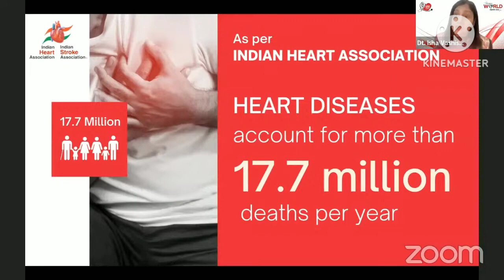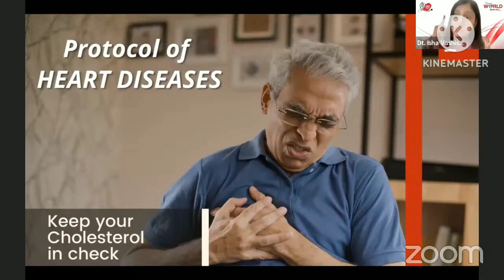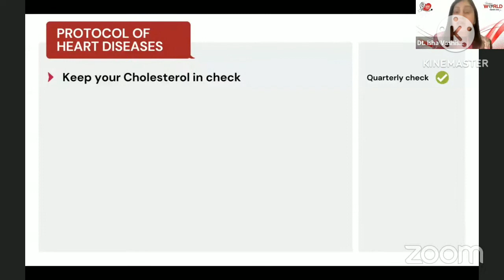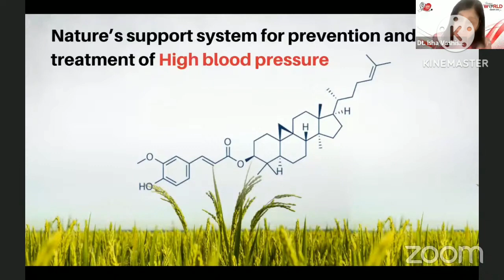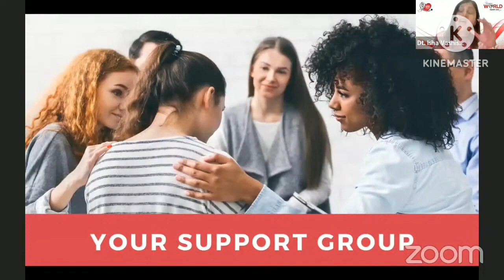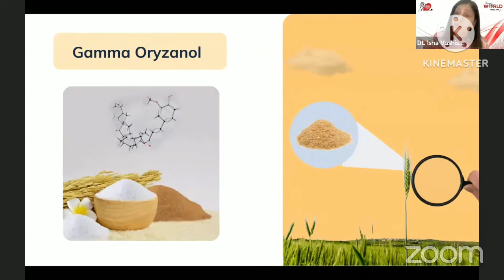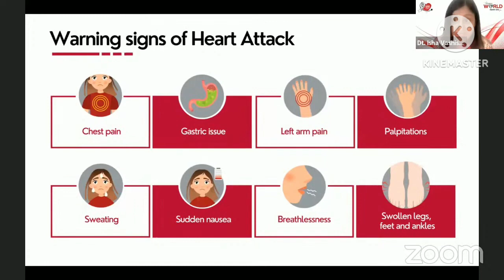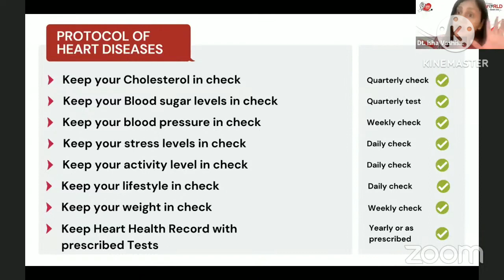Heart Care Tips in Hindi । Bhag 2 । Isha Vashishth । Gamma Oryzanol । Super Upline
isha vashishth
isha vashishth gamma oryzanol
gamma oryzanol
heart
heart care
heart ko kaise Swasthya Rakhe
heart care tips in hindi
heart care tips
hriday
hriday ko kaise swasthya rakhe
dil ko kaise swasthya rakhe
hirday kaise swasthya rakhe
rcm business
rcm companies
rcm company
hindi
education
super upline
rcm bv

Suggested Video :

सन् 2025 में RCM में ज्वाइनिंग कैसे होगी ।।RCM Business।। Super Upline।।

RCM Business लोगों को समझ में नहीं आता हैं। Jainarayan Kukna। Super Upline

RCM करना तो पड़ेगा Dinesh Choudhary । Dinesh Choudhary ji । Super Upline ।

आरसीएम में मेरे साथ काम करने के लिए या प्रोडक्ट्स खरीदने के लिए संपर्क कीजिए।
आप सभी का हार्दिक स्वागत है जानकारियों से भरे आपके अपने यूट्यूब चैनल Super Upline पर ।
आरसीएम में ज्वाइन होने के लिए आप मुझे संपर्क कर सकते है, Email के द्वारा।
धन्यवाद